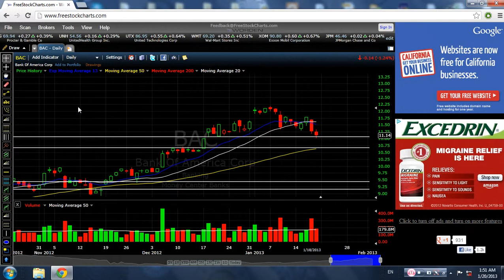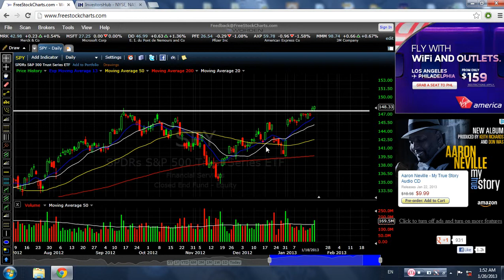SPY APPL BAC XLF 1/23/2013 Stock Market Analysis